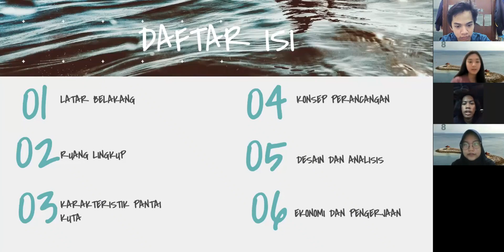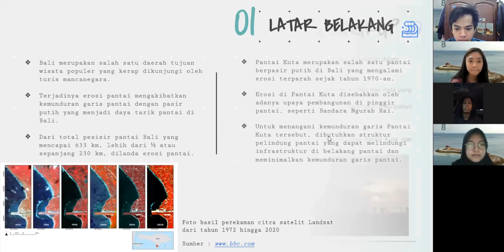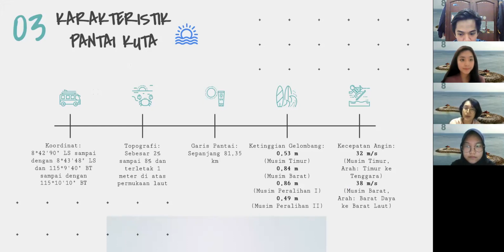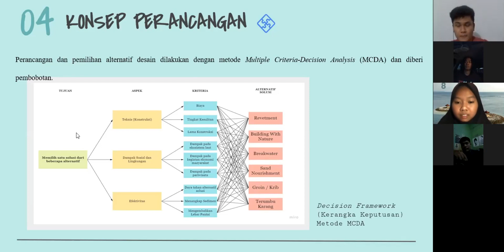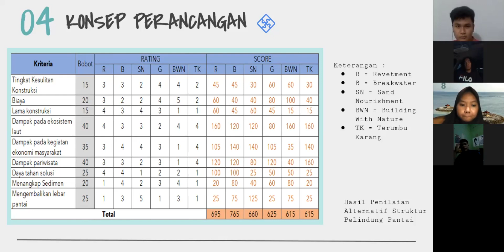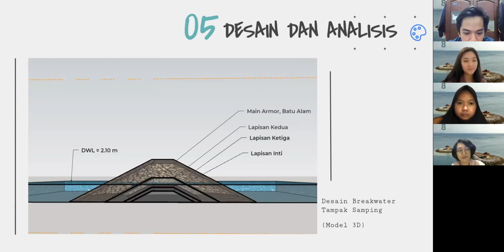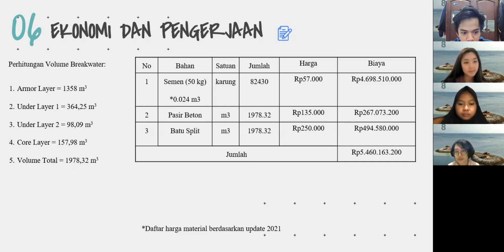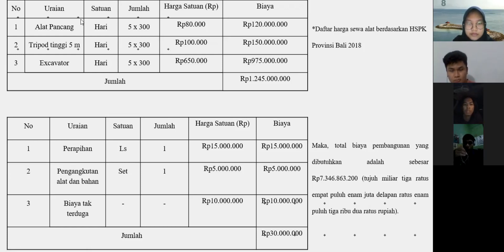K30_8_Offshore Breakwater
[Offshore Breakwater :  Struktur Pelindung Pantai Kuta yang Paling Tepat]

Pantai Kuta adalah salah satu pantai wisata terpopuler di Indonesia. Pada saat ini, hal yang menjadi kekhawatiran di Pantai Kuta adalah terjadinya erosi pantai mengakibatkan kemunduran garis pantai sejak tahun 1970-an.
Untuk menangani kemunduran garis pantai, dibutuhkan struktur pelindung pantai yang tepat. Dengan menggunakan metode MCDA,  offshore breakwater merupakan struktur pelindung yang paling tepat untuk Pantai Kuta.